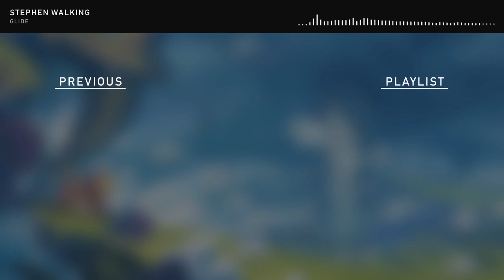Stephen Walking - Glide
🎧 Genre: Electronic